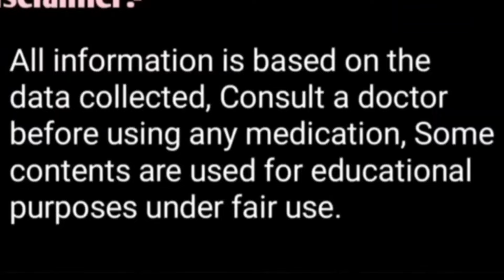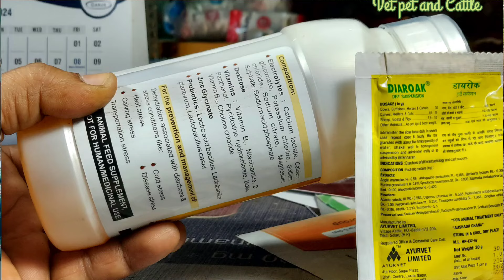गाय पतला गोबर कर रही है||दूध भी कम हो गया/यह पिला दो तुरंत रुक जाएगा Gobar Patla Dudh Kam ho Gaya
गाय पतला गोबर कर रही है दूध भी कम हो गया है तो क्या करें

गर्मियों में गाय भैंसको कौन सा कैल्शियम खिलाए जिससे दूध बढ़ जाए बीमार भी ना हो